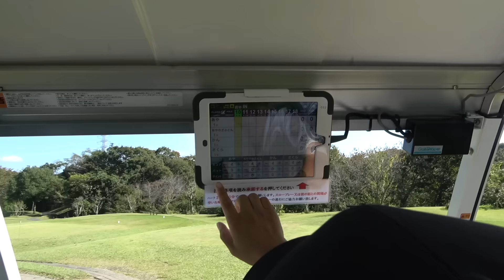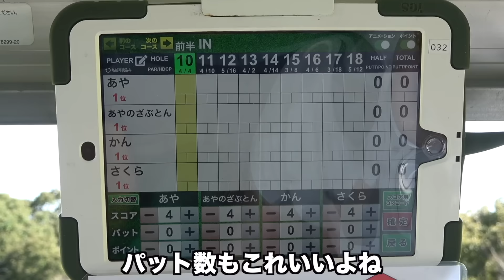飛ばし方がただのグラビアアイドルではなかった 100切りGカップグラドルと対決！ Part2 13-15h 【須能咲良】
今回のカートナビ「i golf Shaper」を開発したアイシグリーンシステム(株)のWEBサイトはこちら

撮影協力: ウィンザーパークゴルフアンドカントリークラブ

株式会社三盛産業
株式会社西友建設

twitterはこちらから！